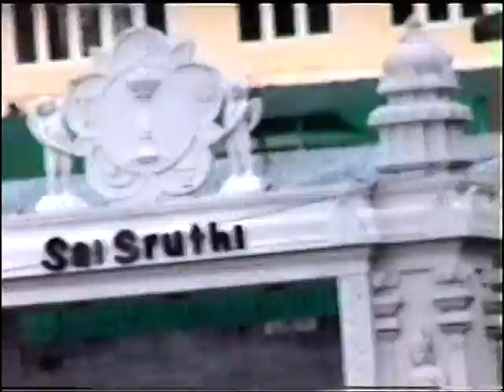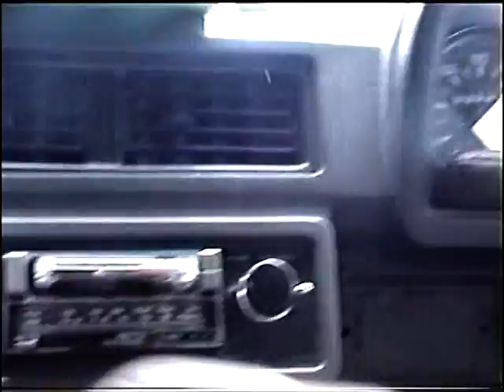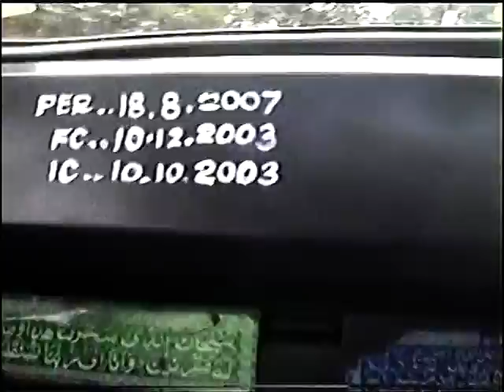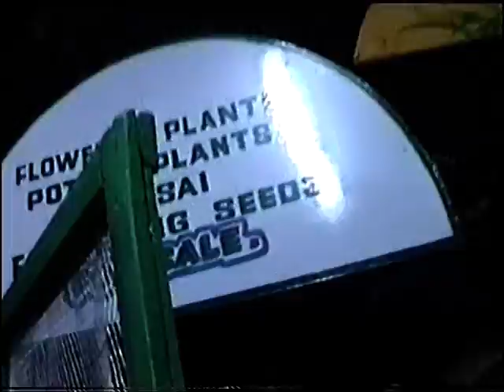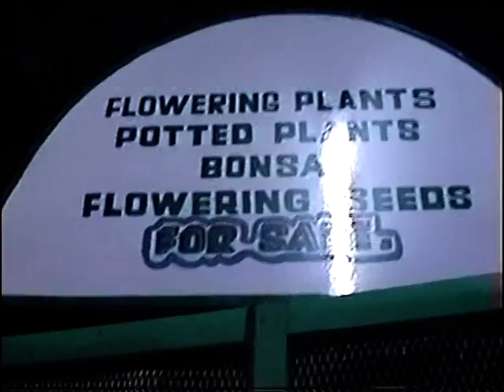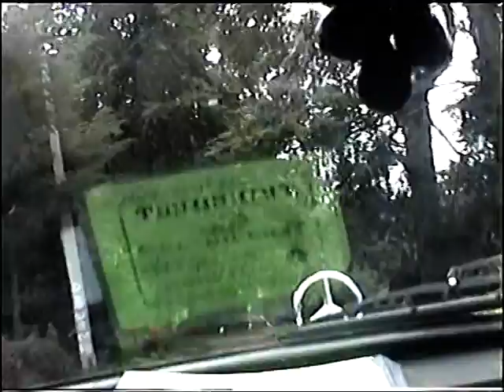KODAI FAMILY TRIP 2003 part I